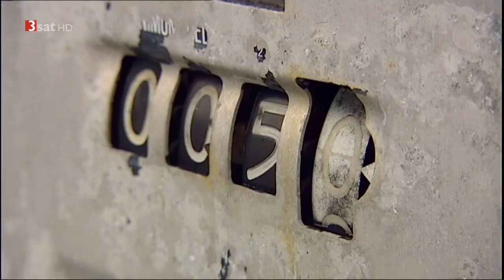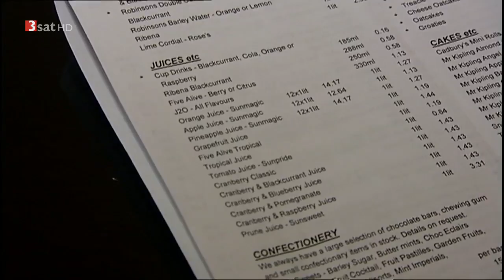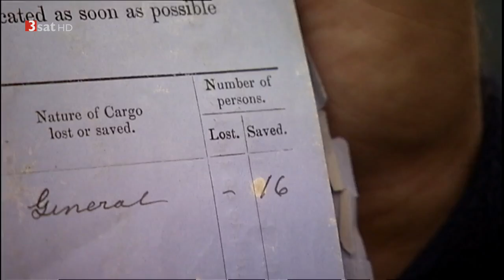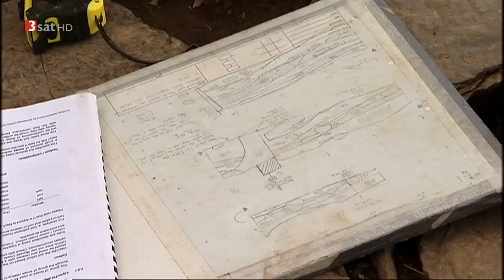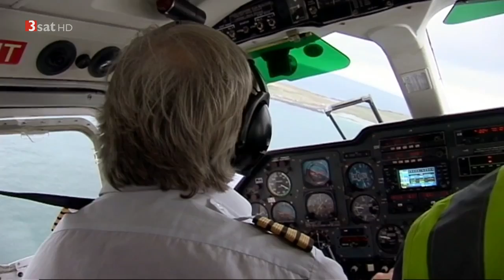[Doku] Schottlands raue Inseln - die Orkneys [HD]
70 kleine Inseln vor der Küste Schottlands, mit saftig grünen Wiesen und weitem Farmland: Das sind die Orkneys. Das prägende Element für das Leben auf dem abgelegenen Archipel ist das Meer: Es liefert Futter für die seetangfressenden Schafe, der Golfstrom sorgt für mildes Klima, und die enorme Kraft der Wellen kann auf hoher See in Strom umgewandelt werden. Das Energiereservoir der Zukunft? Die berühmtesten Kulturdenkmäler der Insel sind das Steinzeitdorf Skara Brae und der Steinkreis "Ring of Brodgar".